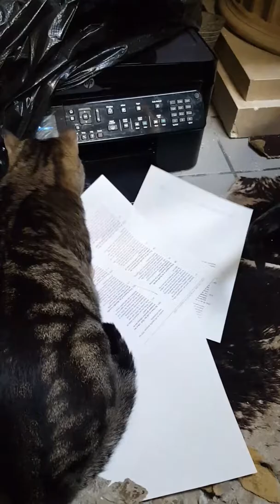Cats vs Printer!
Some of our fur babies seeing the printer working for the first time in a long while! Not an ounce of fear! btw the trash bag over it is just to keep them from messing with it all the time lol